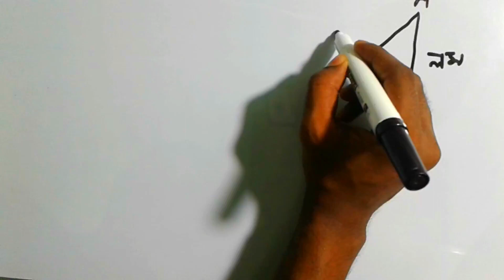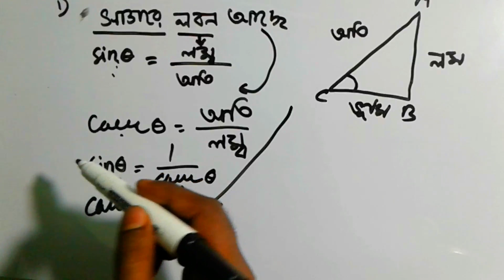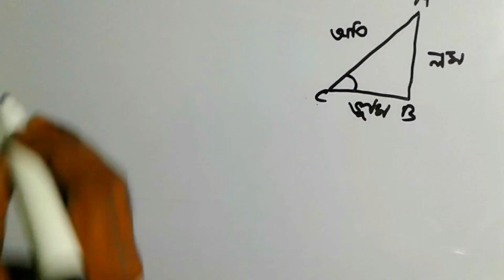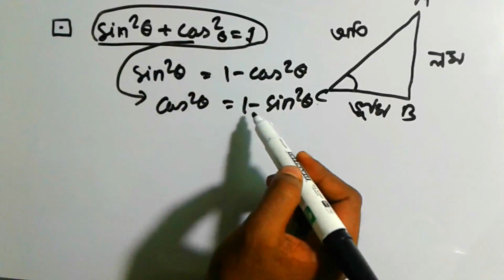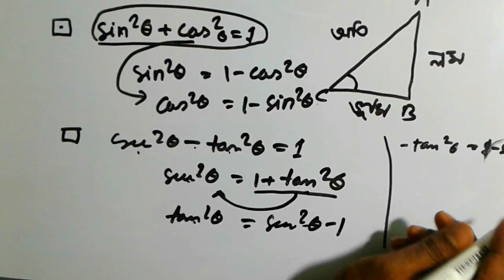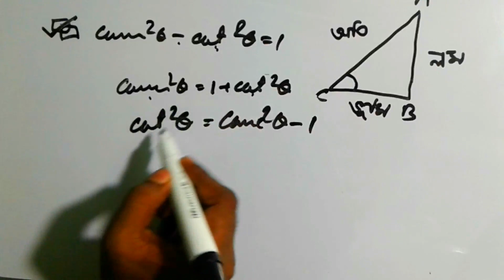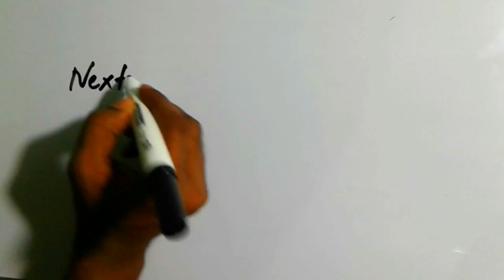Class 9-10 math ত্রিকোণমিতির সকল সুত্র।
Class 9-10 math ত্রিকোণমিতির সকল সুত্র।মখস্ত না করে খুব সহজে জেনে নিন ত্রিকোণমিতির সকল সুত্র।